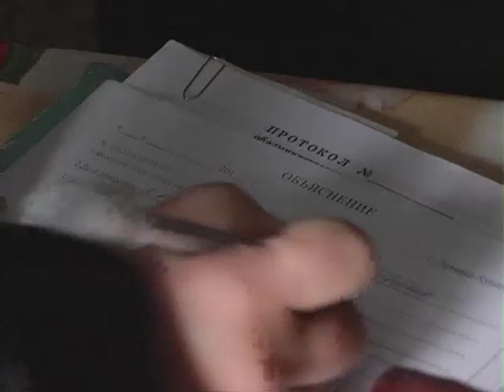Профилактическая акции «Семья»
В Ленинске-Кузнецком прошла областная межведомственная профилактическая операция «Семья». В этом году на учете в инспекции по делам несовершеннолетних состоит 123 семьи. 19 из них было выявлено в ходе профилактической акции «Семья»